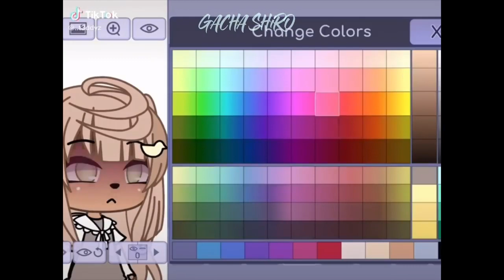｢ GCMV 」 Gacha Movie #5130